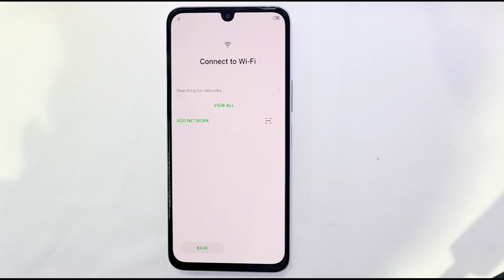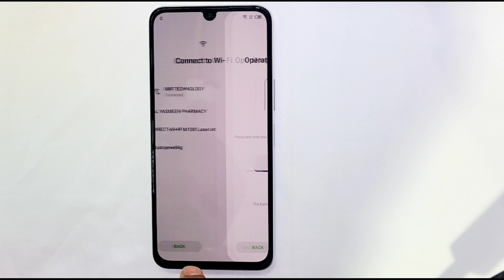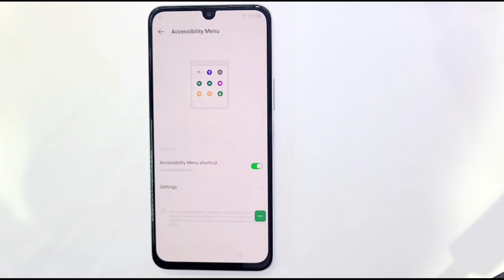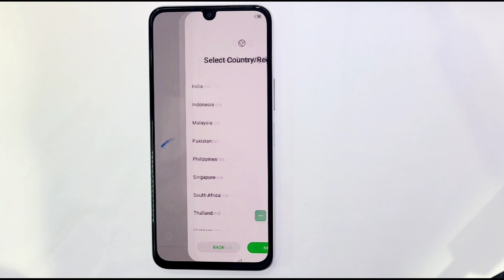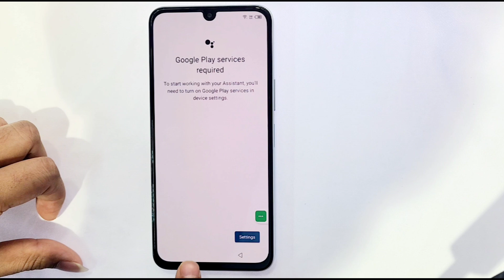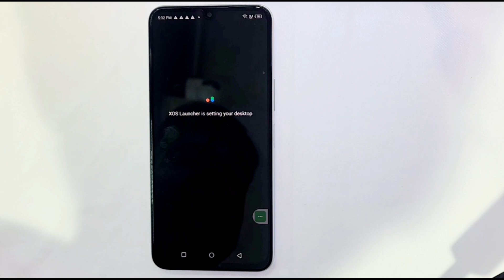All Inifinix Frp bypass No Pc-2024 / Infinix Note 12 Google Account Unlock done ✅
All_infinix_Android_12-13_frp_unlock

This is my new video 💥All Inifinix Frp bypass No Pc-2024 / Infinix Note 12 Google Account Unlock done ✅